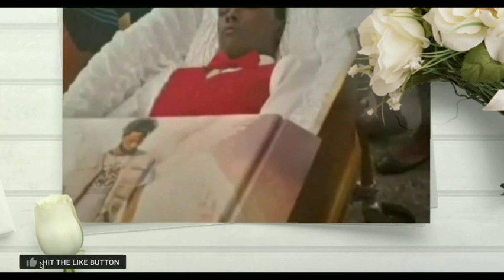Brad Funeral Service 🕊 Ztekk Team Amongs Hundreds || Man Slapped Away By Pow pow In Trini🇹🇹